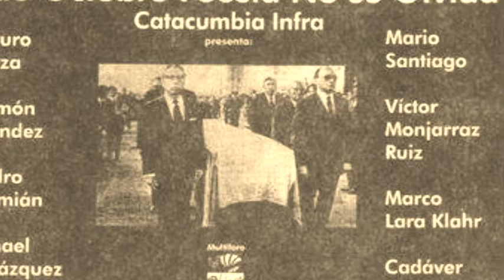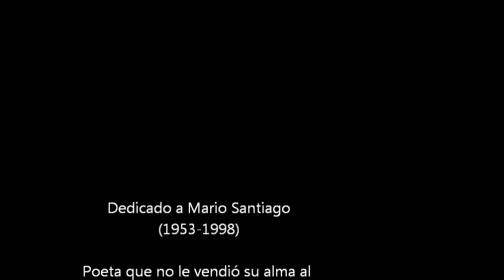Ángel Roto - ROMÁN (El Poeta Callejero)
Letra: Mario Santiago Papasquiaro (poeta infrarrealista)

Producción totalmente independiente realizada con sangre, sudor, lágrimas y mocos de Román, El Poeta Callejero.